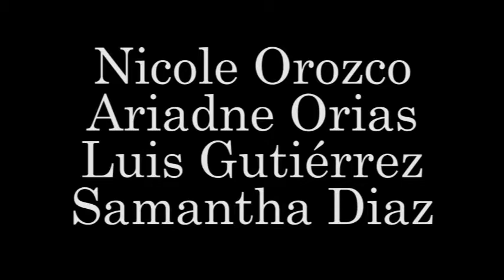HAPA Santa Cruz 12va Generación Paralelo A Historias que importan GRUPO